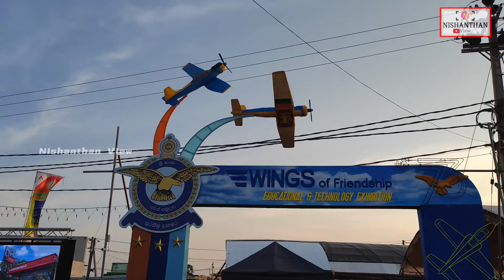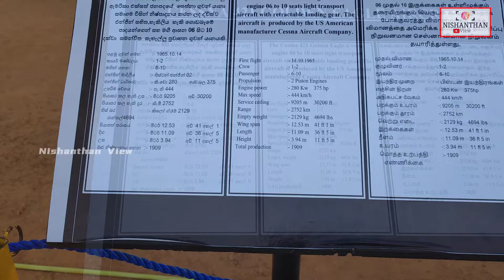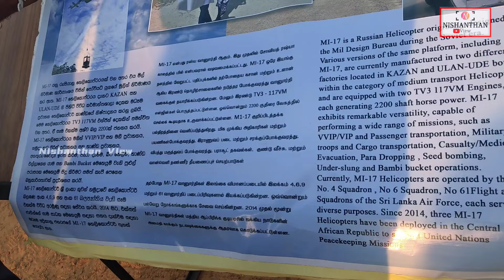யாழ் முற்றவெளியில் திடிரென நடந்த சண்டை! காப்பாற்ற தலைதெறிக்க ஓடி வந்த நாய்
இலங்கை விமானப்படையின் 73 ஆவது நிறைவு .  மிகப் பிரமாண்டமான கண்காட்சி நடைபெற்றுக் கொண்டிருக்கிறது .